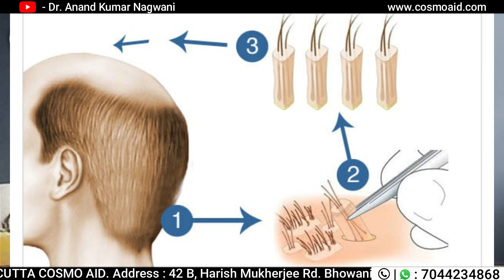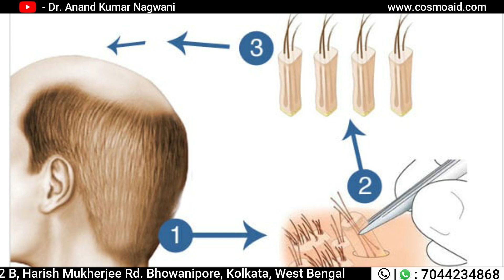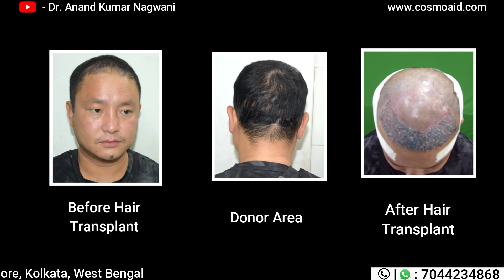Nagaland Dimapur gentle man Hair Transplant | Cheapest Hair Transplant Kolkata | Best Hair Transplan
He did his master's in surgery from BRA (Formerly Agra) University. He then his super specialization in cosmetic and plastic surgery and obtained M.Ch. Degree from IPGME&R under the West Bengal University of Health Science. From his long experience in cosmetic and plastic surgery and the use of advanced Laser, he says that “It is so important to feel confident when considering any cosmetic surgery. Confidence comes from asking questions and getting answers. While I attempt to answer those most frequently asked on this site, I am aware that nothing replaces a personal consultation for answers to personal concerns. One of the most essential parts of my job is to listen carefully and I consider no question too small or unimportant. By listening to you, getting to know you, and truly understanding your needs, I can perform the safest and most efficient procedures available, in accordance with your own personal goals.
Common treatment process followed in our clinic is Follicular unit extraction :
The survival of follicular units upon extraction from the scalp is one of the key variables of successful hair transplantation. If follicular units are transected in the extraction process, there is a greater likelihood that they will not survive the transplant, and the hair transplant will fail. While FUT procedures using strip-harvesting of follicular units typically guarantee a large number of non- transected follicular units, FUE procedures can, and often do, transect grafts, rendering them useless in a transplant.
There are a number of applications for hair transplant surgery, including:
Androgenetic alopecia

Result
The Patient gets completely natural-looking hair after a hair transplant! You can wash, style, and take care of your new hair just the way you do for your natural hair.
The Patient could notice new hair in a month after surgery. Though in the first month, the newly transplanted hair keeps falling and growing you can observe a significant growth in other 5-6 months.
For complete results, the patient should wait for almost 12 months as this is the period that makes your newly transplanted hair follicles grow and look well. Once your hairs have reached the desired stage, you can opt for an appropriate haircut.
Calcutta Cosmo Aid Clinic is a specialist center where consultancy services, cosmetic correction with laser and surgical procedures is done with passion and professionalism. Patients are treated with humanitarian touch. Their feeling is given the highest priority. The ultimate goal of the clinic is to gain the confidence and satisfaction of the patients. The clinic has both outdoor and indoor facilities for treatment. There are two operation theatres and 5 super specialty Lasers. The ambiance in the clinic is so made that patients feel comfortable and grow confidence in their treatment. Dr. Anand Nagwani is the Chief Surgeon. Other specialists are Dr, Janki Nagwani and few others to assist them. The clinic is located on Harish Mukherjee Road, very close to SKM Hospital /Shambhu Nath Pandit Street intersection. You will appreciate our beautifully appointed furnishings, state-of-the-art technology and techniques, and warm & friendly staff, and uncommonly pleasant experience.